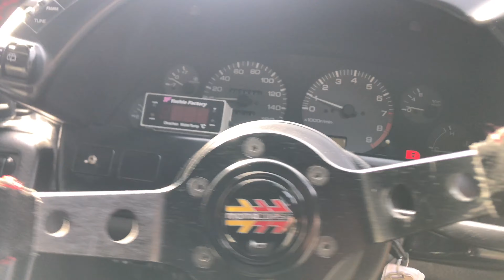1993 Nissan Skyline R32 GTST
This is an amazing 1993 Nissan Skyline R32 GTST that is freshly painted in brand new KH2 Paint. On the outside you will notice the immaculate paint job along with the car sitting on Kranze wheels and lowered on CSG coilovers giving it the aggressive look. The interior is extremely clean with a Bride driver seat, Double Din Stereo, and boost gauge. As you’re driving you will hear the nice sounding exhaust notes of the Kakimoto exhaust. This are is extremely fun to drive. This could also be the perfect platform for you to start building your very own GTST the way you want it. Overall this car is the best skyline for you if you’re looking for something that is not too heavily modded, but still have tasteful parts.